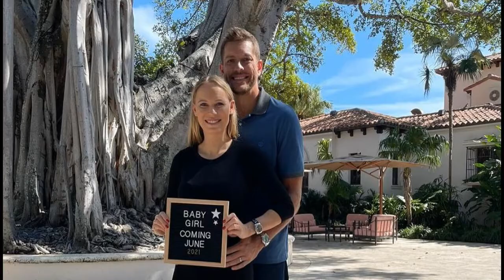Caroline Wozniacki enceinte : l'ex-tenniswoman attend son premier enfant